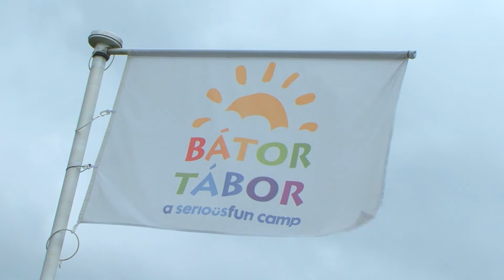Családi nap a Bátor Táborban